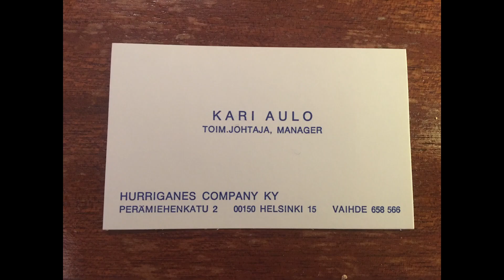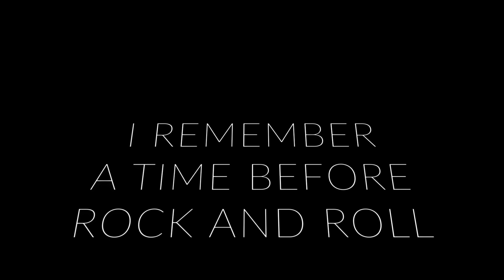Hurriganes: Kulta-aika managerin silmin | haastattelussa Kari Aulo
“I remember a time before rock and roll” on media- ja uutissivusto, joka käsittelee musiikkibisneksen historiaa, nykyhetkeä ja tulevaisuutta Suomessa musiikkialan ammattilaisten näkökulmasta.

Musiikki- ja tapahtumajournalisti Tanja Uusitalo haastattelee videoilla mielenkiintoisia musiikkivieraita, niin artisteja kuin musiikkibisneksen taustajoukoissa toimivia henkilöitä ajankohtaisista aiheista.

I remember a time before rock and roll presents:
"Hurriganes: Kulta-aika managerin silmin" a film by Tanja Uusitalo
Director / Producer / Editor / Host: Tanja Uusitalo
Shooter: Oona Leppä
Thank you: HEO kansanopisto
01 / 2020

Peace & Out! 😎✌️